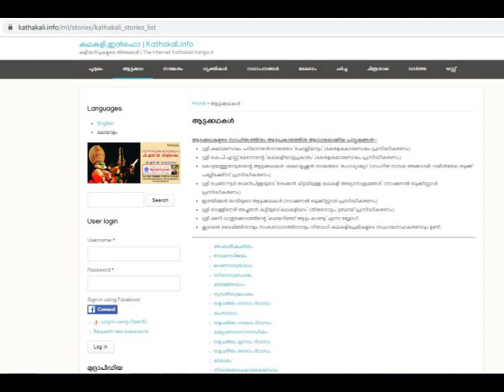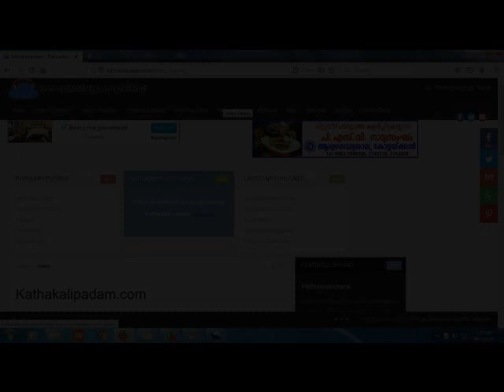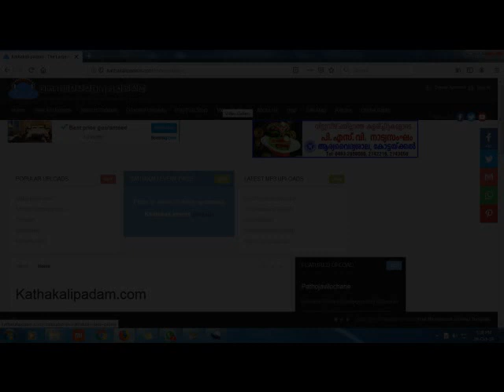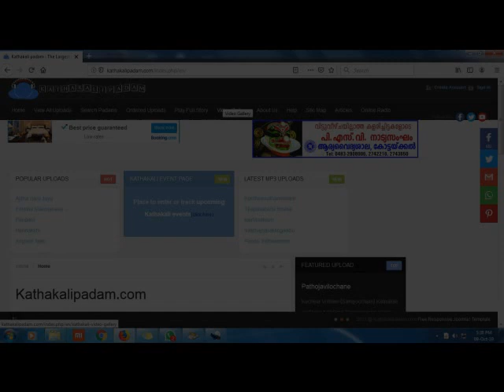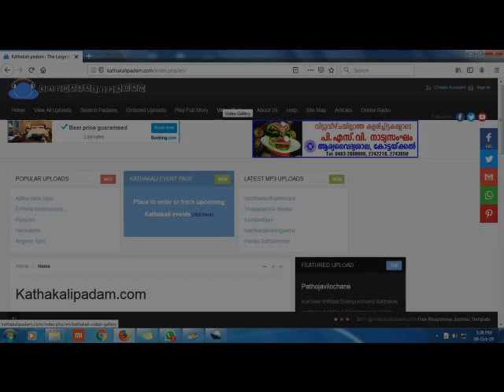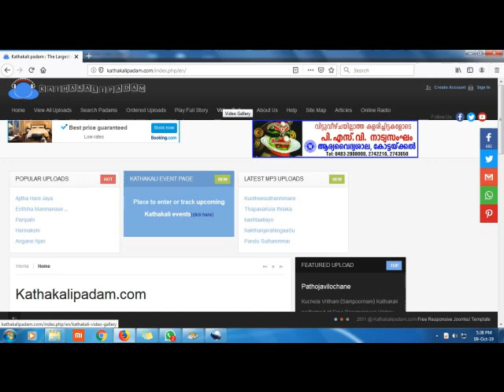Kalamandalam Sankaran Embranthiri Ravanavijayam